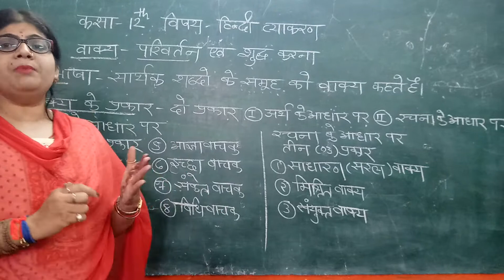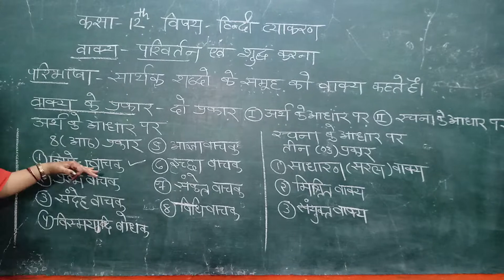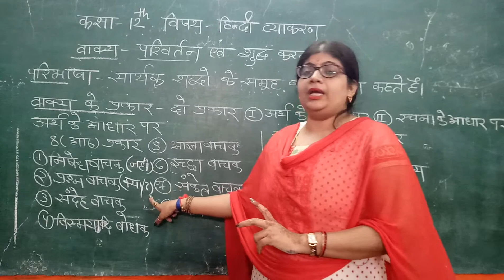August 24, 2021